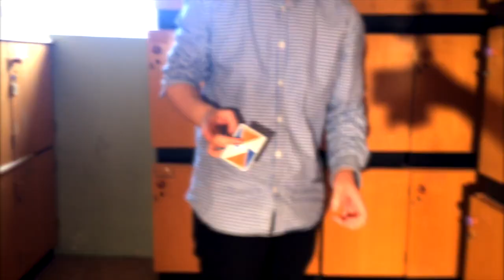Cardistry Norway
This was a school project i had in high school with some friends on Media and Communication in Norway.
I hope you liked our movie :)

2014